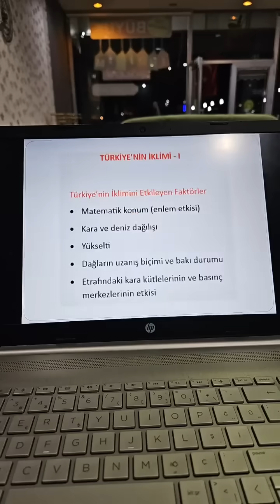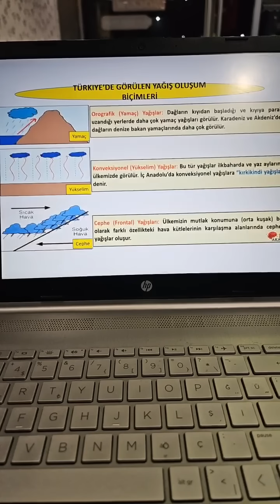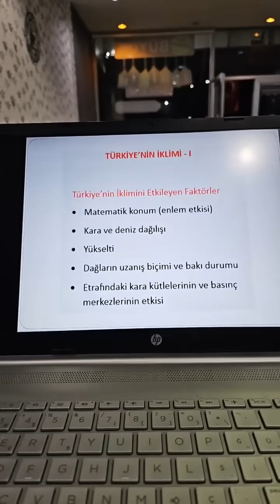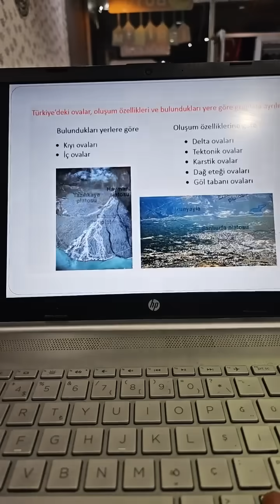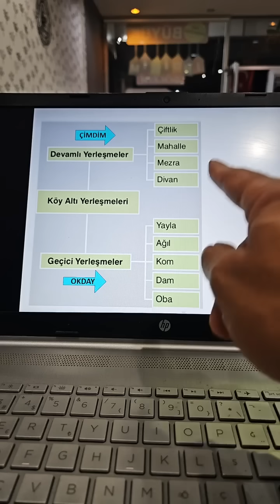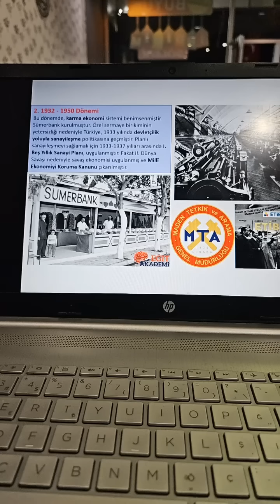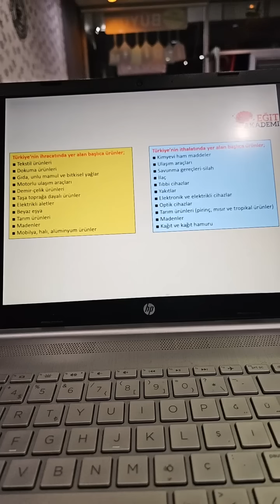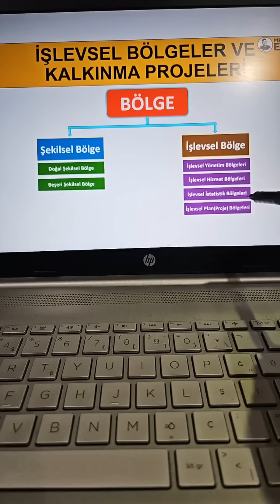Coğrafya sene sonu full tekrar..!